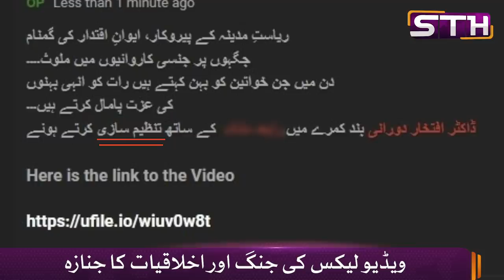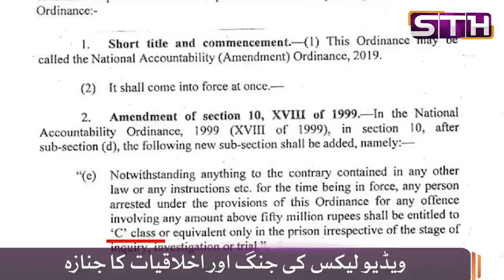Video Leaks and political morality | STH